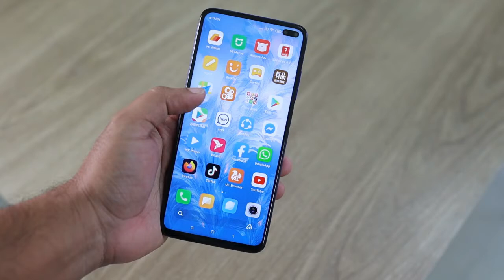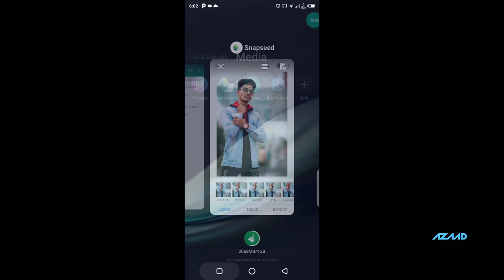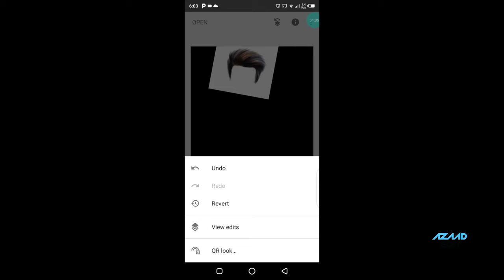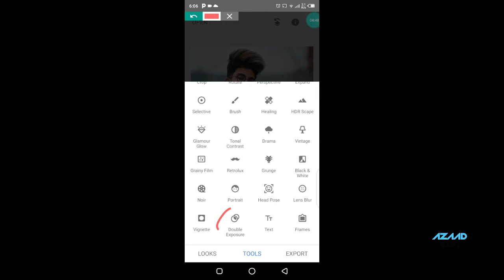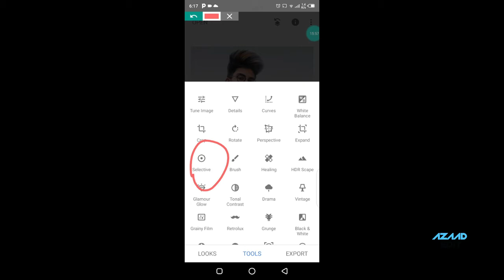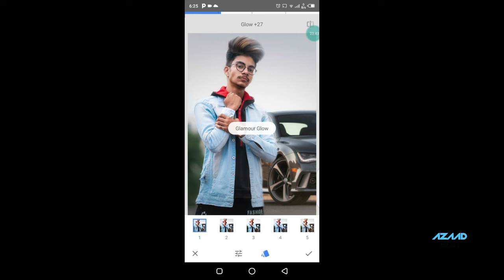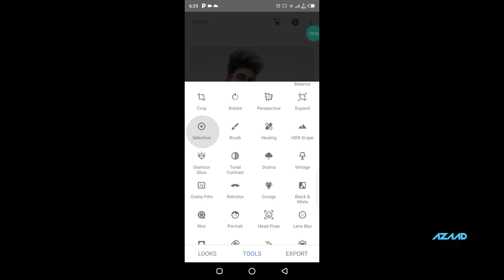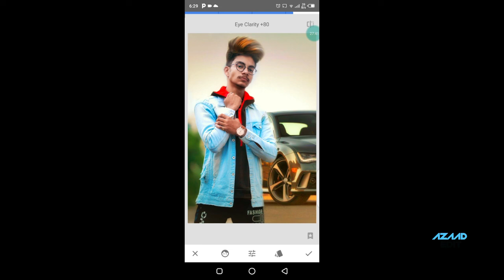How to change background in snapseed (Hair Style Editing) Snapseed Hair + White Face Photo Editing